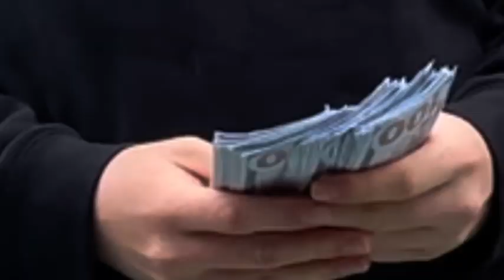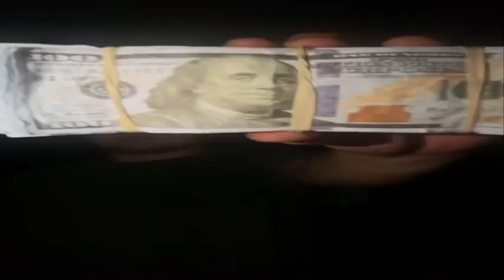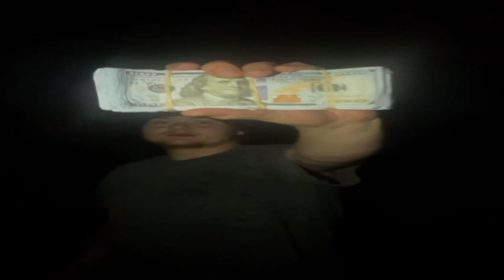Rutland Pride Festival 2023 🏳️‍🌈🏳️‍⚧️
Yep the long anticipated and long awaited pride video. Thank you to Gage for coming along with me into that disgusting hell-hole.

Tags(ignore)